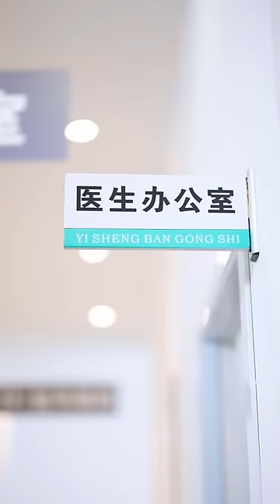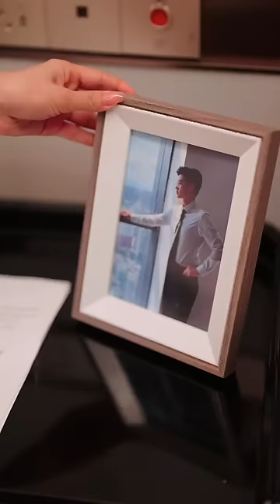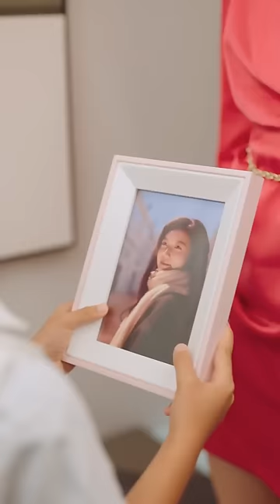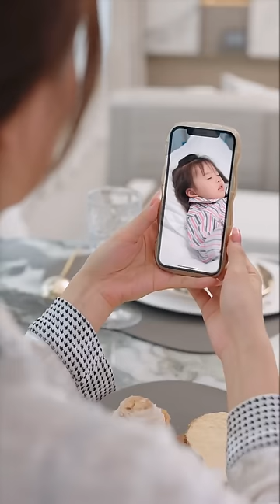心機女為了得到總裁竟派人陷害灰姑娘，5年後灰姑娘帶子回國，誓要讓他們付出代價！ 【天才萌寶：總裁追妻路漫漫】1-20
心機女為了得到總裁竟派人陷害灰姑娘，5年後灰姑娘帶子回國，誓要讓他們付出代價！